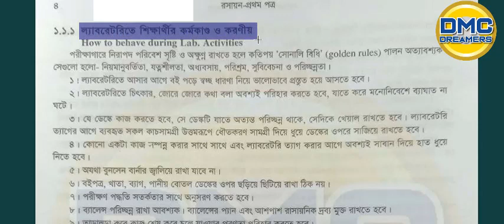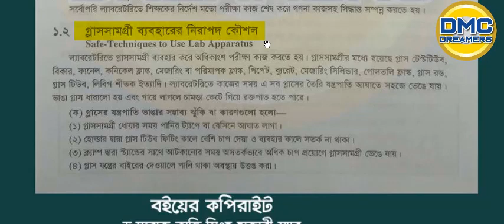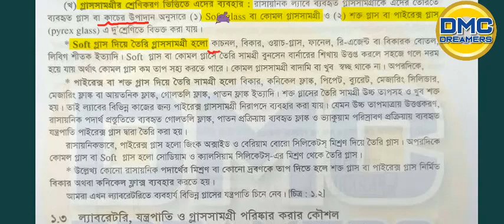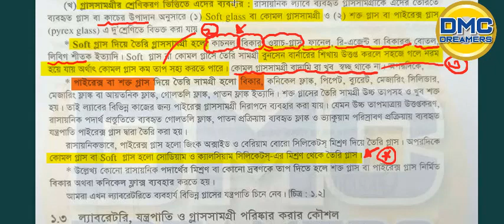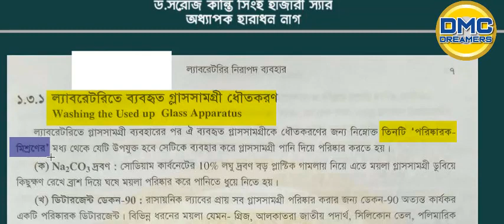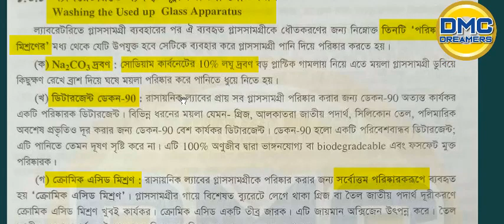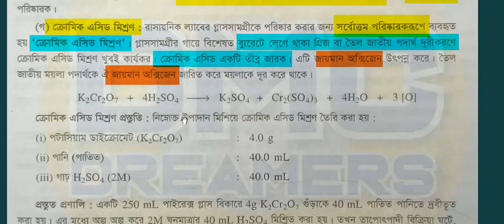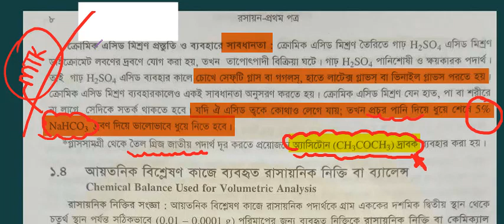ল্যাবরেটির নিরাপদ ব্যবহার (২য় অংশ)